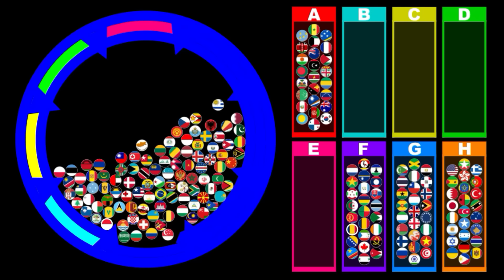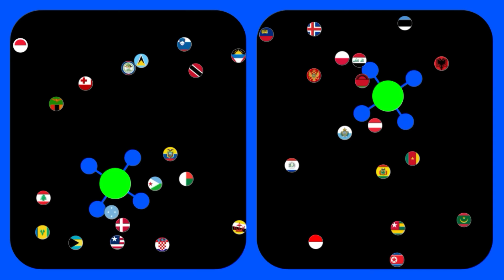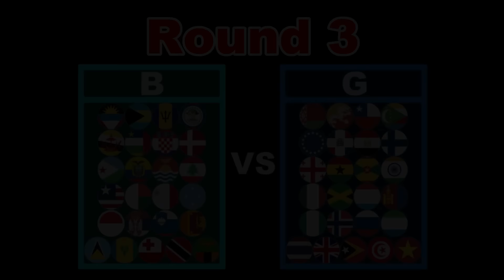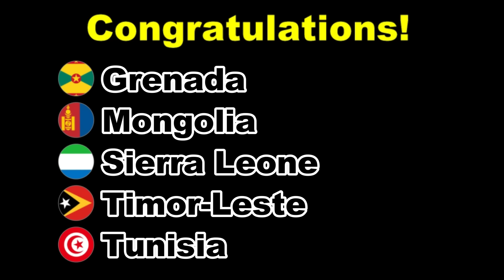200 countries Team Marble Battle =Touch the green= ~200 countries marble race~| Marble Factory